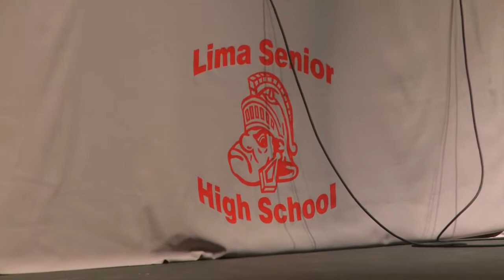Andre Griffin-- new Lima Senior Football Coach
Lima Senior Hires Andre Griffin as new Football Coach.